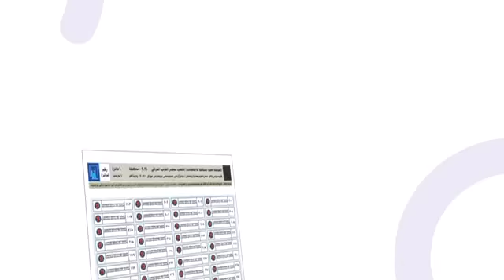كيفية التصويت في انتخابات مجلس النواب العراقي؟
خبر 24
في كل مكان و لكل شخص
ننقل لكم ما يحصل في العراق و العالم خلال ساعات من اخبار عامة و سياسية و اقتصادية و عسكرية

  خبر 24
قناة اخبار عامة